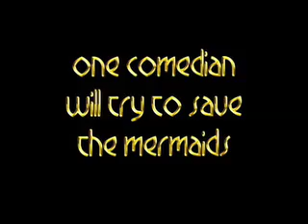Little Merman Trailer 1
Is the city of live mermaids ready for the Little Merman? Comedian Thomas J. Kelly quits comedy and moves from New York to the city of live mermaids, Weeki Wachee Springs, Florida to live his dream of becoming Weeki Wachee's first guy mermaid.